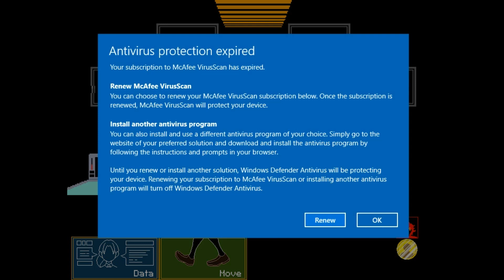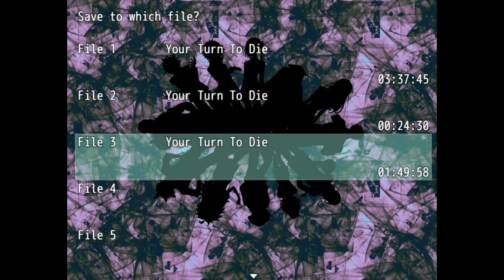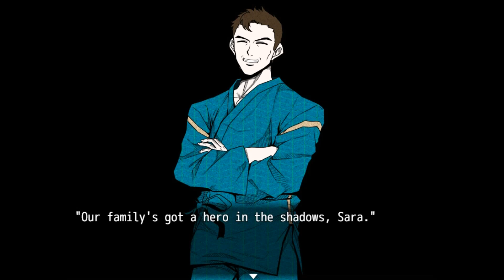HIS ACTIONS | Your Turn to Die -Death Game by Majority- ep.7!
Welcome to Your Turn to Die -Death Game by Majority-! Your Turn to Die is a point and click horror adventure game following Sara Chidouin and Joe Tazuna, good friends who find themselves a part of a strange game alongside 9 other unwilling participants. Making the wrong choices can lead straight to death, and there’s a lot of choices to make it seems…

In this episode, we continue with chapter 2 part 1 as we learn more about Kanna and her backstory, do more attractions, learn that something is up with Reko, and finally find Kai's laptop and learn just what he was up to!